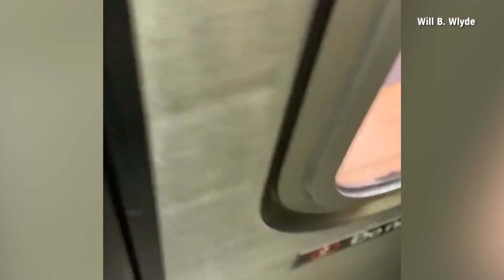Chaos on the New York City Subway: 29 People Injured in a Brooklyn Attack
The search is still on for a man who went on a shooting rampage on the subway in Brooklyn. The horror unfolded as the “N” train approached the 36th street station in Sunset Park during the morning rush hour. At least 10 people were shot and several others injured. It was a bloody scene with people running for their lives, but thankfully no deaths to report at this time.